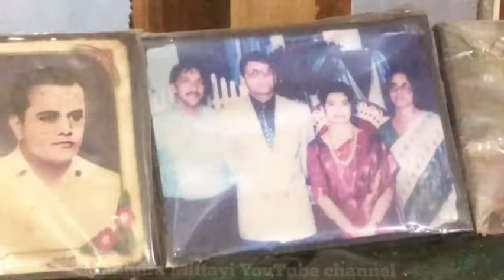thachampara തങ്കേടത്തിയോടൊപ്പം oldcollection ആറാം ഭാഗം Part 6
thachampara

positive talk with Gracy Teacher l പോസിറ്റീവ് എനർജി അറിയാതെ ഉള്ളിൽ നിറയും ഈ വീഡിയോ കണ്ടാൽ
Part 1

ഒറ്റ  ആൾക്കൂട്ടത്തിൽ ഒറ്റപ്പെട്ട് പോയവർക്കായി ഒരു നല്ല കഥ

(നജീവിന്റെ പ്രവാസ ജീവിതം )

RTPCR Comedy short film

ഇത്തമ്മ ഒരമ്മയുടെ കഥ

അച്ചൻ ഷോർട്ട് ഫിലിം1

അച്ചൻ ഷോർട്ട് ഫിലിം 2

സെവൻ ഡെയ്സ് ത്രില്ലർ ഷോർട്ട് ഫിലിം

രാഘവൻ മാസ്റ്ററുടെ ഓണാഘോഷം

പ്രണയം ഷോർട്ട് ഫിലിം

കടുവയെ പിടിച്ച കിടുവ

ക്രൂശിതൻ

ഷോർട്ട് ഫിലിം ghost in house 🏠